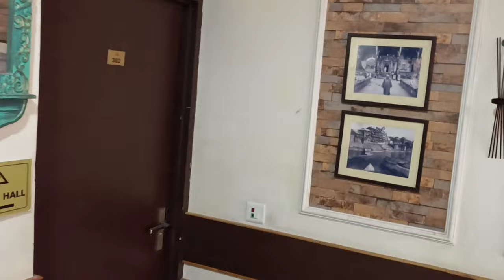Sonmarg: Heaven on Earth 🌎| Thajiwas Glacier 🏔️ | "Honeymoon Dairies - Kashmir, Katra, Agra" Vlog #9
Welcome to our "Honeymoon Dairies - Kashmir, Katra, Agra" Series.

Vlogs Every Wednesday, Friday And Sunday

Day 4  Srinagar to Sonmarg en-route we stopped gagan gir to change our vehicle, in sonmarg we did snow activities and enjoyed our time at thajiwas glacier, while returning back we went to the bank of jhelum river.

Srinagar Hotel Details

Please 'Like' the video if you enjoyed watching and also 'Comment' if you want to suggest something or appreciate us.

Srinagar to Sonmarg by Road
Sonmarg Snow Updates
Sonmarg to Thajiwas Glacier point
Thajiwas Glacier point
Snow update Sonmarg
Sonmarg Snow points
How to reach Sonnmarg
Sonmarg View point
Is Sonmarg Worth A Visit?
Sonmarg Winter Wonderland
Sonmarg Tourism
Kashmir Tourism
Sonmarg beauty
Sonmarg
Sonmarg Snow
latest Snow update in sonmarg